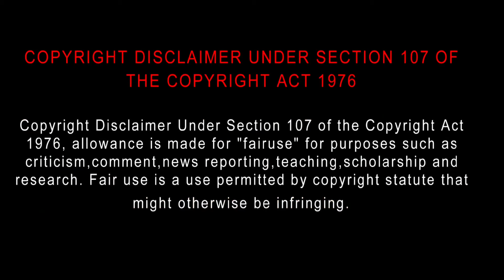Oru Kadha Sollattaa Sir (2024) Movie Review in Tamil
Oru Kadha Sollattaa Sir (2024) Movie Review Tamil | Oru Kadha Sollattaa Sir Review | Oru Kadha Sollattaa Sir Tamil Review | Bliss Cinemas